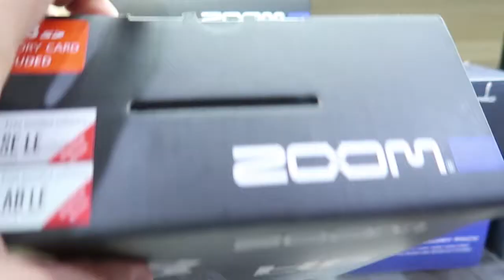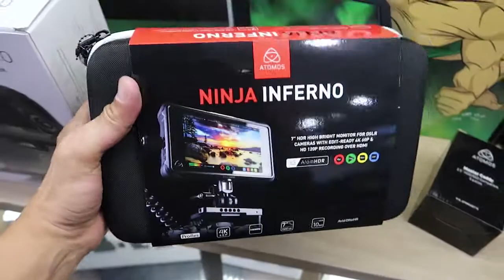"VISITING CATHAY PHOTO IN SINGAPORE"